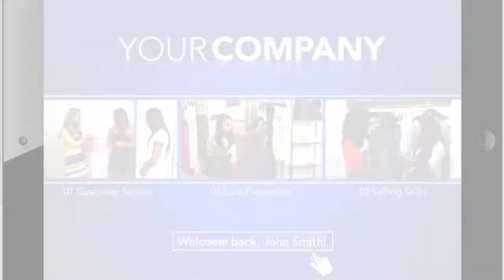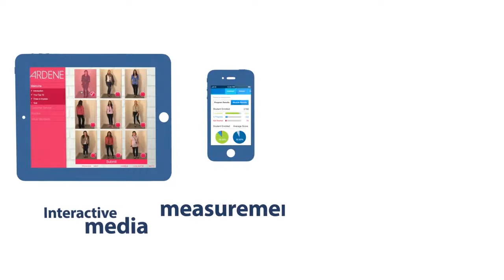Stock Videos Multimedia Plus powered by QuizScore